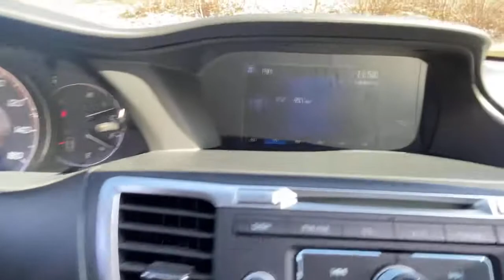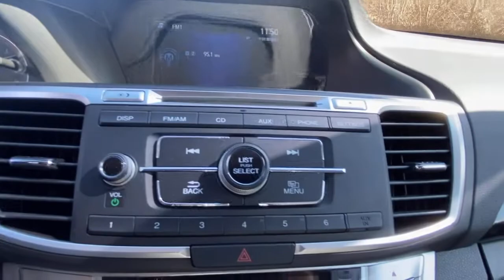2013 Honda Accord_Sdn Carmel, Peekskill, Mount Kisco, Brewster, Mahopac, Mohegan Lake, NY S0232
Blue Used 2013 Honda Accord_Sdn available in Carmel, New York at Meadowland of Carmel CDJR. Servicing the Peekskill, Mount Kisco, Brewster, Mahopac, Mohegan Lake, NY.
2013 Honda Accord_Sdn 4dr I4 CVT Sport - Stock#: S0232 - VIN#: 1HGCR2F52DA229220